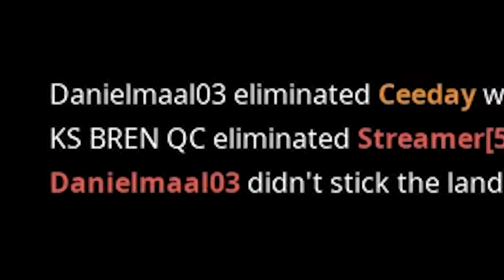5 Suppressed Scars...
5 Suppressed Scars...